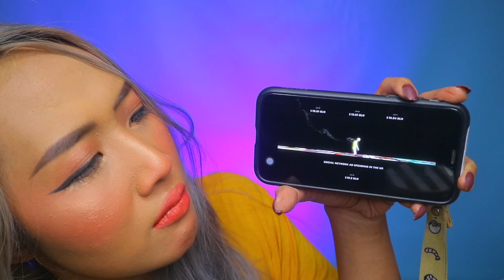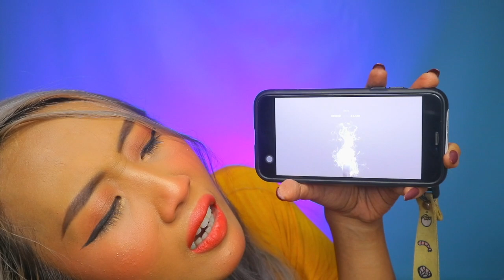STORY TIME : mengUANGkan WAKTU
OLA GUMBALLS!

hampir setaun ilang aku balik lagi sama STORY TIME!!
dan kali ini aku bahas tentang aplikasi aneh bernama NIMSES
dimana, di aplikasi tersebut kita bisa menguangkan waktu
menghasilkan uang dari dengan hidup aja!
gila ga sih? apa aku paranoid aja?
is this a bad idea or a BRILLIANT ONE?
please, komen dibawah karena tujuan video buat OPEN DISCUSSION!!